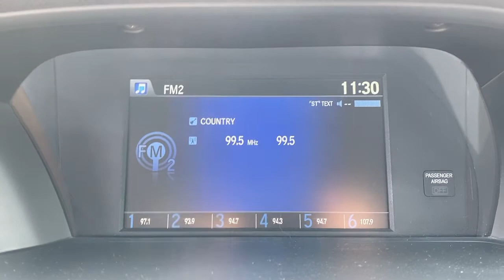2015 Honda Accord Weatherford, Fort Worth, Granbury, Saginaw, Dallas, TX PA041094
Crystal Black Pearl Used 2015 Honda Accord available in Fort Worth, Texas at Fort Worth Nissan. Servicing the Weatherford, Granbury, Saginaw, Dallas, TX area.

3451 West Loop 820 S

Priced below KBB Fair Purchase Price! Odometer is 17595 miles below market average!br2015 Honda Accord Sport Cloth.brAwards:br * 2015 IIHS Top Safety Pick * 2015 KBB.com Brand Image AwardsbrKelley Blue Book Brand Image Awards are based on the Brand Watch(tm) study from Kelley Blue Book Market Intelligence. Award calculated among non-luxury shoppers.  Kelley Blue Book is a registered trademark of Kelley Blue Book Co., Inc.brbrPlease note: Information provided is believed accurate but all specifications, pricing, and availability must be confirmed in writing (directly) with the dealer to be binding. The advertised price does not include sales tax, vehicle registration fees, finance charges, documentation charges, any other fees required by law or dealer added accessories. We attempt to update this inventory on a regular basis. However, there can be a delay between the sale of a vehicle and the update of the inventory. Prices include all dealer rebates and dealer incentives. Fort Worth Nissan is not responsible for any inaccuracies contained herein and by using this application you the customer acknowledge the foregoing and accept such terms. Reviews:br * Simple operation, great reliability and high resale value are obvious attractors to the Accord. But you may be surprised at the extent of its lineup, which ranges from an economical sedan to a V6-powered coupe or a hybrid rated up to 50 mpg. Its hard to go wrong in any of them. Source: KBB.combr * What began as a 2-door hatchback in 1976 has grown into today's full-size sedan. Like the rest of the car, the Accord's 5-passenger interior is a pleasing step forward. The cabin boasts soft-touch materials for a quality feel. The front seats are comfortable, and the driver's seat actually toned down the lumbar support. The rear seats have even more room, as does the trunk. Sleek, rippled sheet metal defines a more streamlined exterior that has shrunk around an interior that feels roomier than previous generations. The most surprising thing about the Accord is its refined continuously variable transmission (CVT). Mated to the 4-cylinder, this CVT feels much like a normal automatic, mimicking gear changes. Even a base Accord has good power for acceleration and passing, yet attains an impressive mileage on the highway. Move up to a V6 model with 6-speed automatic transmission, and the Accord is downright quick. For the individual looking to consume less the Accord comes as a Hybrid as well. This operates on a 141hp 2.0-liter, 16-valve i-VTEC 4-cylinder engine and a 55hp lithium-ion battery pack for a net hp of 196. The Hybrid can achieve ratings of 50 cty and 46 hwy. To help maximize efficiency, the Accord Hybrid seamlessly shifts between three distinct drive modes: EV Drive, Hybrid Drive and Engine Drive. EV Drive is 100% electric, and generally is used during braking and when starting from a stop. Hybrid Drive uses the fuel engine and electric motor to provide extra zip during acceleration, and once your Accord Hybrid is cruising with highway efficiency, Engine Drive takes over. If you want a hassle-free, pleasing family car with a reputation for quality and an immediate familiarity, you can't go wrong with the Accord. Source: The Manufacturer Summarybr * Roomy and high-quality interior; refined and efficient powertrains; quick acceleration; responsive handling; generous standard features; available coupe body style. Source: Edmunds